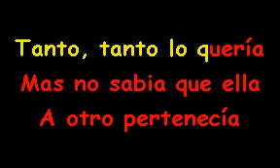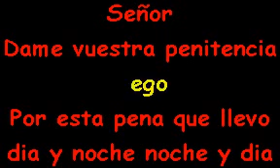NELSON NED - NOVENO MANDAMIENTO KARAOKE DEMO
ACTIVIDADES  DE KARAOKE , ANIMACION , PANTALLA 89PULG, MONITORES LCD 32PULG Y 27 PULG  , PROYECTORES, LUCES  MAQUINAS DE HUMO  ..